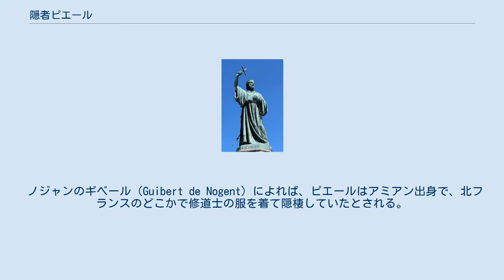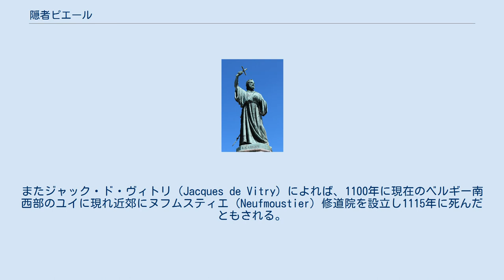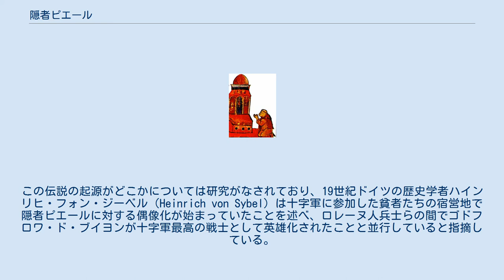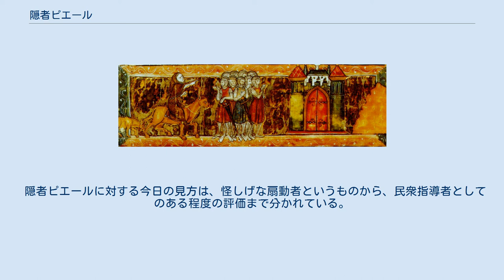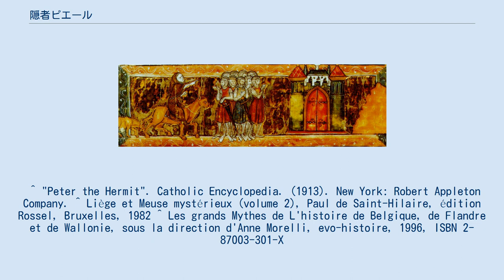隠者ピエール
聖墳墓教会に祈る隠者ピエール。
ギヨーム・ド・ティールによる年代記の挿絵 聖ペテロの像アミアンの隠者 隠者ピエール（いんじゃピエール、仏: Pierre l'Ermite、生年不詳 - 1115年7月8日に現在のベルギーのユイ近郊のヌフムスティエ（Neufmoustier）で死去?）は、11世紀末にフランス北部のアミアンにいた司祭で、第1回十字軍における重要人物。
十字軍本隊に先立ち、民衆十字軍を率いてエルサレムを目指し、その壊滅後は第1回十字軍にも参加した。
 ノジャンのギベール（Guibert de Nogent）によれば、ピエールはアミアン出身で、北フランスのどこかで修道士の服を着て隠棲していたとされる。
また東ローマ帝国の帝室に生まれた皇女で歴史家のアンナ・コムネナによれば、ピエールは1096年以前にもエルサレムへの巡礼を目指したが、途中でトルコ人に捕まり拷問されて聖地巡礼はならなかったとされる。
 文献によっては、ローマ教皇ウルバヌス2世が1095年11月にクレルモン＝フェランで開催し聖地への軍の派遣を訴えたクレルモン教会会議の場にピエールもいたとある。
しかし、フランスの人々に十字軍参加を訴える説教師の一人としてピエールの存在が確認できるのはこの後のことである。
ノジャンのギベールは、彼が隠棲をやめて辻説教をするようになった目的は不明としている。
 クレルモンの北150kmにあるベーリー地方で活動を始めたピエールは、道徳の立て直しを叫ぶ情熱的な信仰復興運動家としてたちまち熱狂的な人気を集めた。
ノジャンのギベールによれば、ピエールは常に裸足で、質素な羊毛のチュニックと頭巾のあるケープを着てロバに乗り、集まった多数の喜捨を貧者に施し、各地でいさかいを鎮めて聖者の如く崇められたという。
ピエールは年齢不詳で長いあごひげをたくわえ、姿は痩せこけて背は低かったが、声は大きくその演説は司教や貴族から農民や商人、盗賊や人殺しに至るまで多くの人の心を動かすことができた。
ノジャンのギベールは、ピエールの訴えに熱狂した人々が殺到して、彼の衣服やロバのたてがみをはぎ取り、聖遺物でもあるかのようにしまいこんだことを書いている。
 ピエールの呼びかけに応えて何千人もの庶民が武器をとり十字架を背負い、手に棕櫚を持ってフランス各地から聖地への行進に加わった。
非戦闘員の多い民衆十字軍は、実態は大巡礼団のようなものであり軍事的には何の役割も果たさないものであった。
しかし民衆十字軍と呼ばれるピエールの軍勢は貧者ばかりでなく、貴族階級に属さない裕福な自作農や商人、聖職者ではない俗人も多く、後に一行の指揮官となる「無産公」ゴーティエ・サンザヴォワール（Gautier Sans-Avoir、無一文のゴーティエ）などのように武装した兵士や貴人、下級聖職者も参加している。
 フランスの中部から北部、フランドルなどを周るピエール一行には次々と貧者たちをはじめとする民衆が合流した。
十字軍への熱気の高まりで、中には聖地に着く前から異教徒であるユダヤ人を殺し始める者もおり、ロレーヌ地方やケルン、マインツなどのユダヤ人コミュニティでは略奪や虐殺が行われた。
 エルサレムへの道を示す隠者ピエール。
1270年頃のフランスの写本装飾 ピエール率いるフランス人の集団は1096年4月初めにケルンに入った。
ピエールはここでドイツ人たちにも十字軍参加を呼び掛けたが、待ちきれないフランス人たちの一部は無一文のゴーティエを先頭に先に出発した。
ピエールも民衆十字軍の5つの部隊のうちのひとつ（男女総勢4万人ほど）を率いて4月中にケルンを発った。
騎士たちのように着飾ることのできない彼らの風体は行く先々で怪しげに見られ、時に秩序を失う彼らは各地で軋轢を起こした。
途中のハンガリー領内などでは略奪も発生したことが記録されている。
記録には、行く先々で民衆十字軍の者たちが地元（ハンガリー）の者たちに「ここはもうエルサレムなのか」と聴いて回ったというものもある。
 7月末にその内の3万人ほどがコンスタンティノープルにたどり着いた。
東ローマ帝国皇帝アレクシオス1世コムネノスは予想外の大群衆の到着に驚愕した。
皇帝は東方正教会を率いており西方のキリスト教徒集団の到来を喜ばず、しかも万を超える群衆に食糧その他の世話をしなければならないことに負担を感じていた。
 民衆十字軍の貧者たちの多くはここまでの...